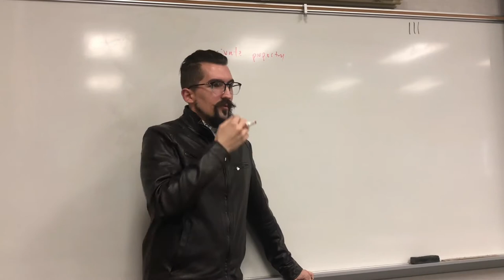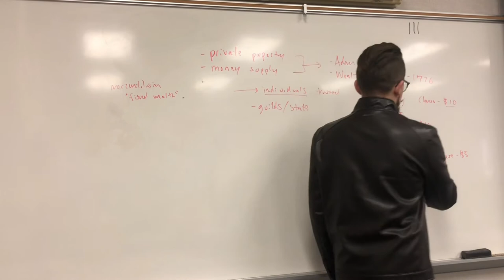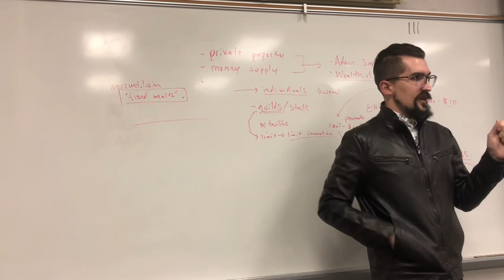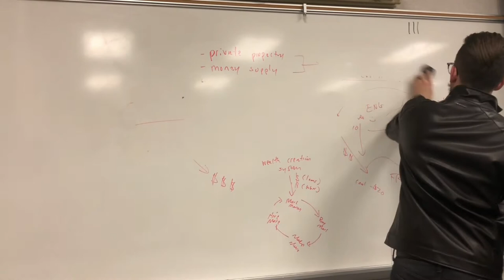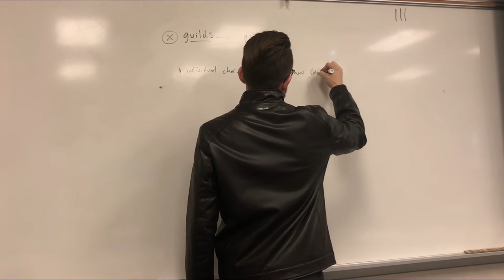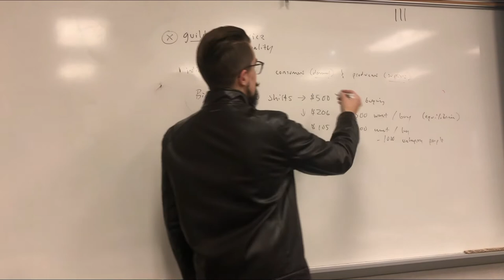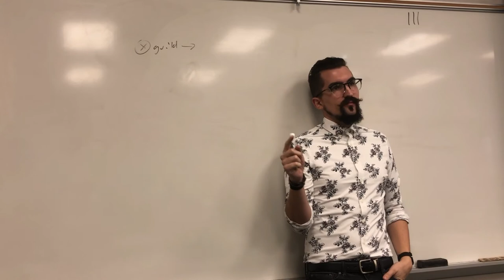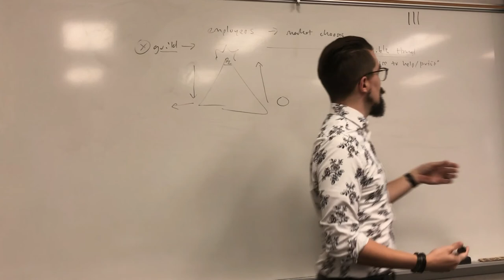Economics Lecture #4 - Modern Economics: Capitalism